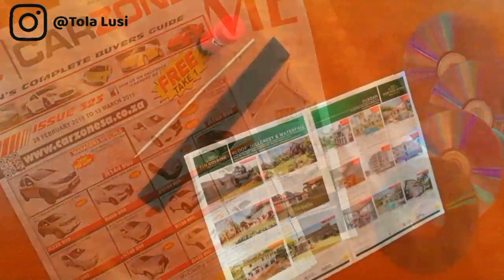Best Out Of Waste | Amazing Wall Decor From Newspapers And Old CDs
Hey there!
Today I'll be showing you how to transform your old newspapers and old CDs into this amazing decor piece you can use to brighten up your homes.
For this DIY you will need:
*Newspapers
*Old CDs
*Scissors
*Hot Gun &Sticks
*Paper glue
*Spray Paint
*Skewer
*A small piece of rope/jute